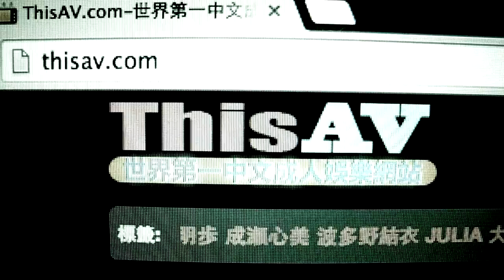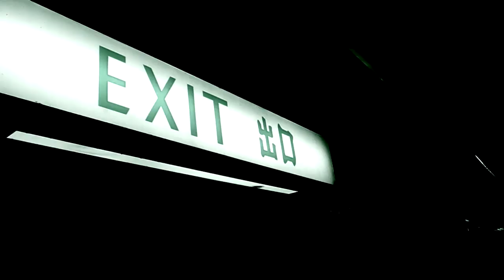Tear off your Penis (MV Version)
Just for Fun lol~